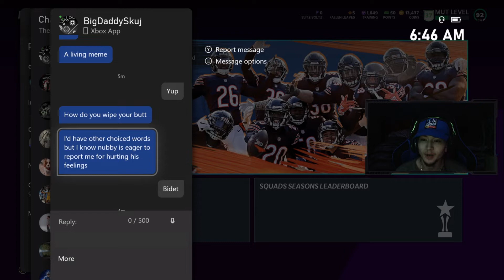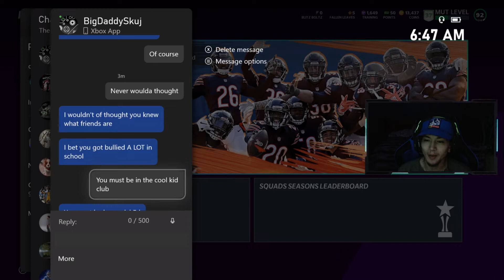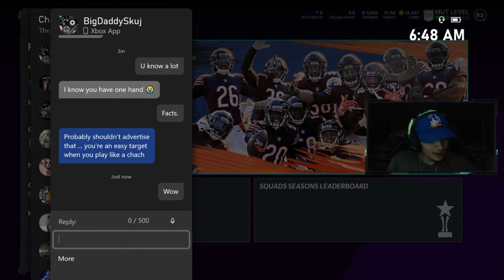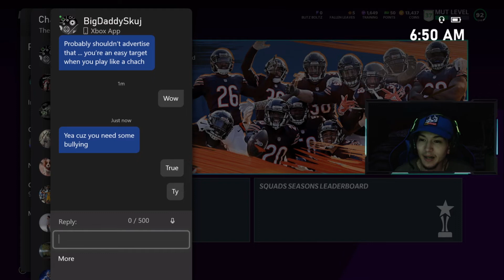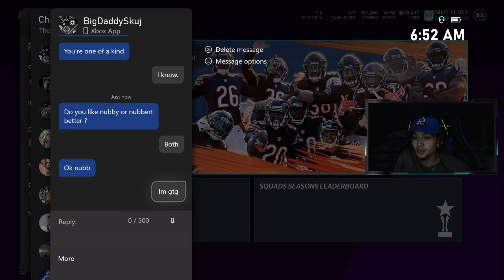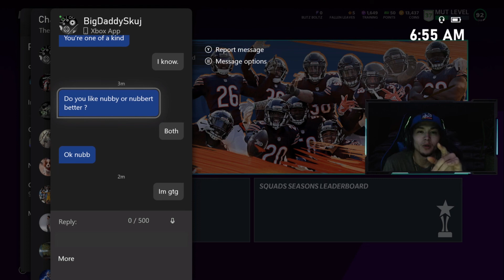This Guy Bullied Me On Xbox For Having One Hand.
It was a late night of Cold War and to end off on Madden, We lost to a guy and he invited me to a party and Bullied on in my DMs For having one hand. Why are people so toxic... only option was to expose him on youtube. (The guys gamer tag was BigDaddySkuj) if you enjoyed this video please leave a like !

I'M A ONE HANDED GAMER AND HERE TO GET MY FACE IN THE GAMING COMMUNITY, LETS START THIS ADVENTURE AND BECOME THE NEXT YOUTUBE SENSATION!

Last Upload -